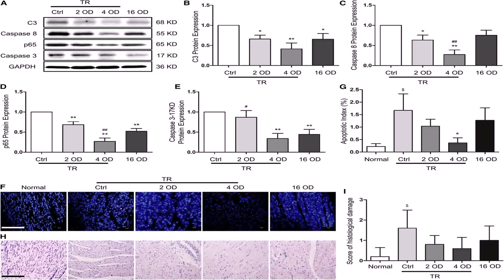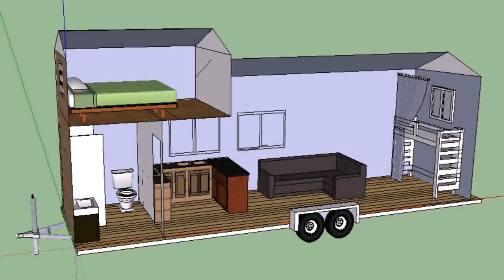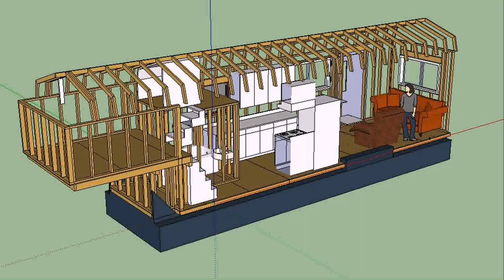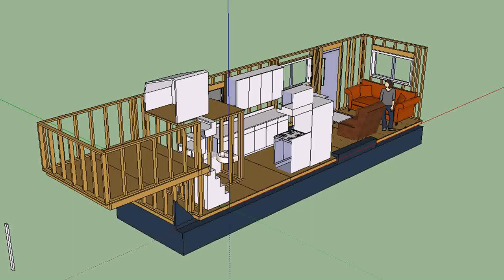Tiny Home Floor Plan Maker (see description) (see description)